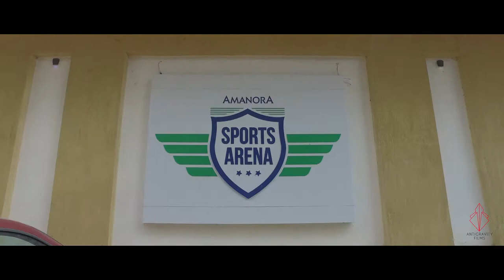Amanora Park Town | Project Video